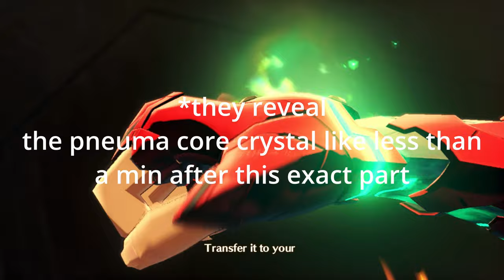XENOBLADE CHRONICLES 3 ARTBOOK ANSWERS... I WAS RIGHT?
XENOBLADE NEWS IN 2024 WELL I'LL BE...

In today's video, I talk about the recent discussions and revelations as a result of the art book for Xenoblade Chronicles 3 !